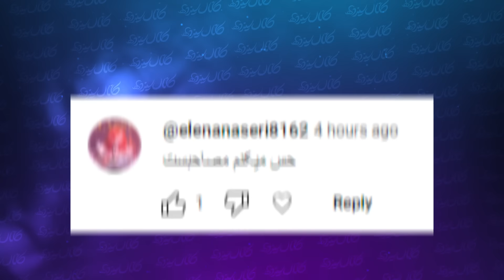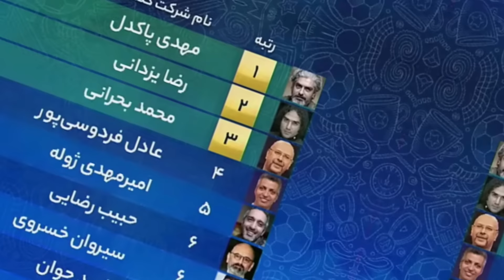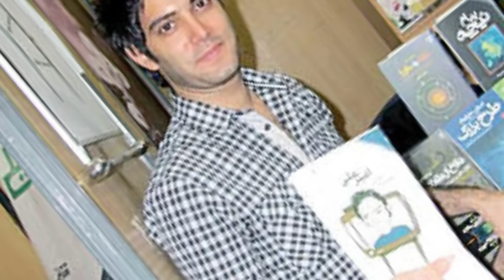حضور امیرعلی نبویان در فوتبال ۳۶۰ عادل فردوسی پور؟؟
ارتباط با ادمین
از خبر خوش برای طرفداران امیرعلی نبویان
تا برنامه ی مشترک امیرعلی و محمد بحرانی
از حضور امیرعلی نبویان به عنوان گزارشگر عروسی و فوتبال
تا سیر تا خیار امیرعلی نبویان و فوبیای بزرگ
از هم قاب شدن گرداننده زودیاک و پدرخوانده در یک برنامه
تا رویارویی جذاب و دیدنی گردانننده ی زودیاک با امیرعلی
همه و همه در این قسمت از کانال سیزده